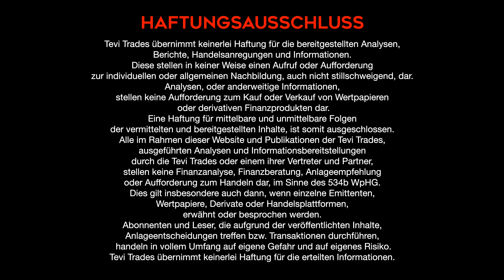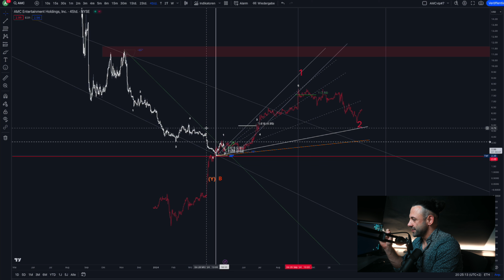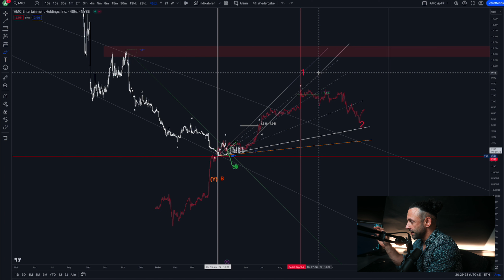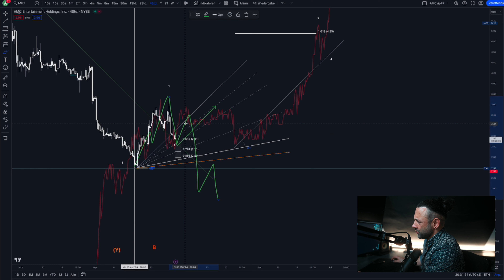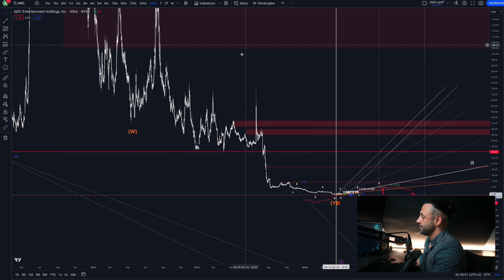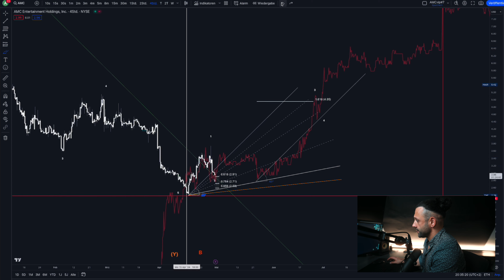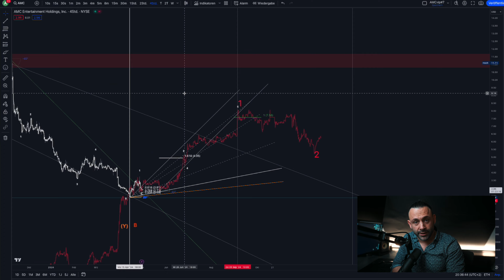AMC Aktie Technische Analyse | Jahresprognose 2024 | GANN Zeitzyklen & Elliott Wellen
Wenn Sie interessiert daran sind, die besten Analysen für die AMC Aktie zu erhalten, dann schauen Sie vorbei in unserer Discord-Community!

►Lernen Sie das Traden für nur 89,95 € im Monat. Melden Sie sich direkt an

Risikowarnung:Bitte beachten Sie, dass die Inhalte auf diesem Kanal keine Anlageberatung im Sinne des WpHG darstellen. Alle Inhalte dienen ausschließlich der Information und Unterhaltung und spiegeln lediglich meine subjektive, persönliche Meinung wider. Wir fordern unsere Zuschauer ausdrücklich auf, sich zu den Inhalten eine eigene Meinung zu bilden und bei Bedarf professionelle Beratung einzuholen.